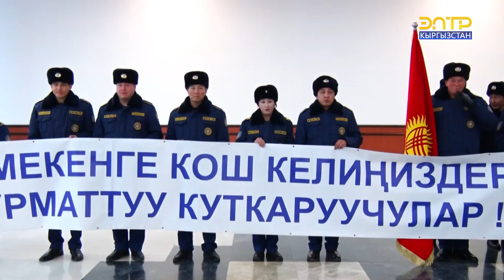КЫРГЫЗДЫН СЫЙМЫКТУУ КУТКАРУУЧУЛАРЫ КЕЛДИ